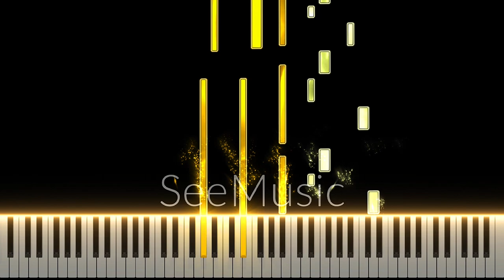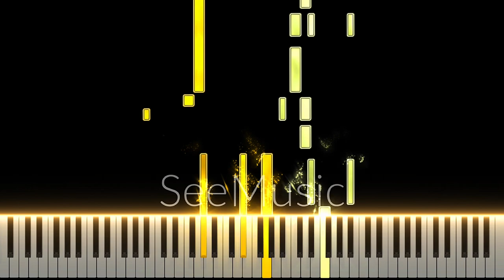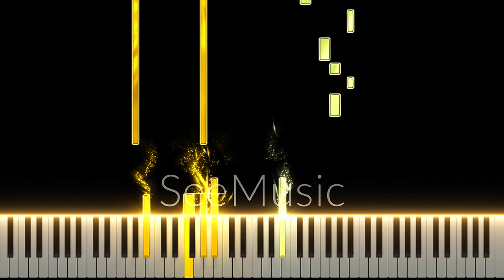OST #33. Please Watch More - The Angel Next Door Spoils Me Rotten Original Soundtrack (Piano)